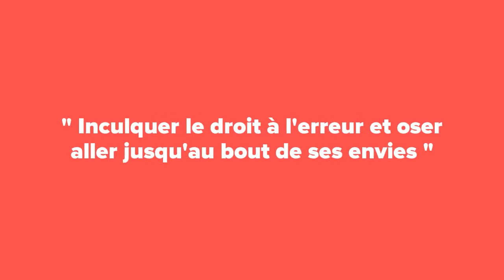La citation préférée de Sandrine Bender, présidente -fondatrice de Meyko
Ma citation préférée ! macitationpreferee Parce que les femmes méritent d’être célébrées bien plus qu’un jour ou un mois dans l’année.

Sandrine Bender est présidente et fondatrice de Meyko.

Osez changer le monde !